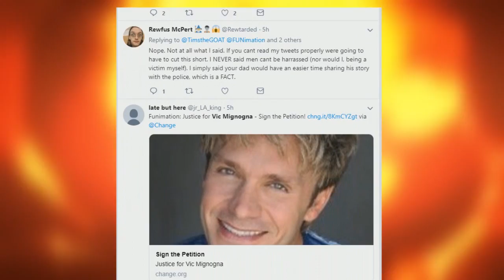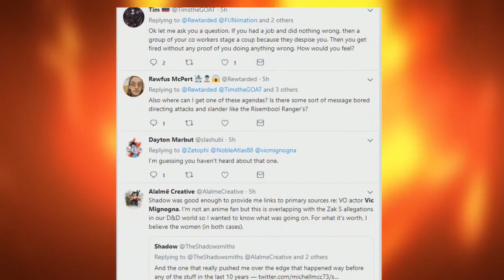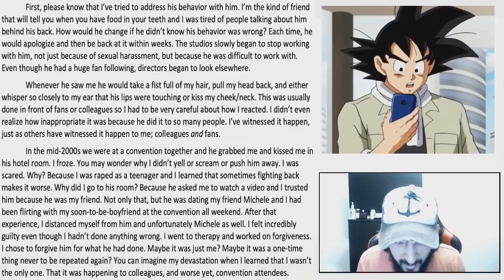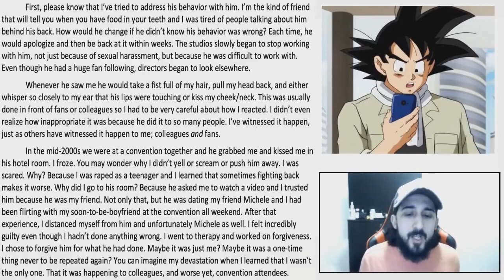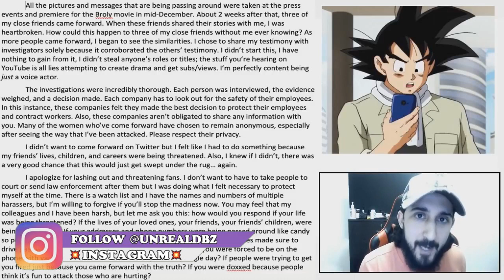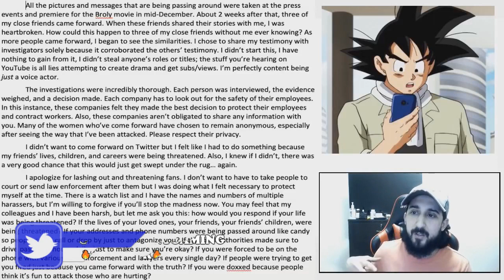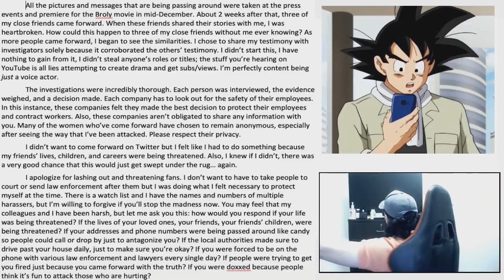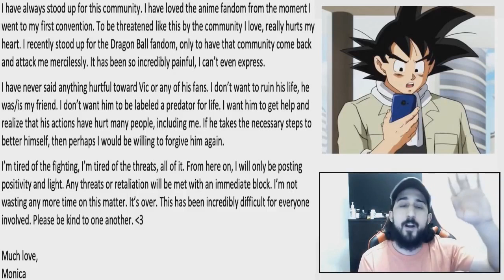IS MONICA RIAL LYING ON VIC MIGNOGNA? New Accusations And Official Statement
IS MONICA RIAL LYING ON VIC MIGNOGNA? New Accusations And Official Statement Both parties needs to be settled in the court of law and handled LEGALLY. Twitter witch hunts and public threats do NOT solve anything. If Vic Mignogna is guilty, he should be put away. If Vic is innocent then those who have slandered his name and defamed him should apologize and be punished for allowing an innocent man to have his livelihood destroyed. Is Monica Rial lying? What is the truth? Lets talk about it.

🔹 MONICA RIAL SPEAKS ON VIC MIGNOGNA! New Accusations And Official Statement/History

🔹 KickVic Exposed As A LIE?! Vic Mignogna Potential Lawsuit And FAKE Swatting EXPOSED!

🔹 VIC MIGNOGNA FIGHTS BACK! Potential Lawsuit And FAKE Swatting EXPOSED!

🔹 Sean Schemmel FIRES BACK On Twitter! FBI And Vic Mignogna SWATTING! Community Responses

🔹 More Vic Mignogna Allegations! Before Mignogna Was Famous And More